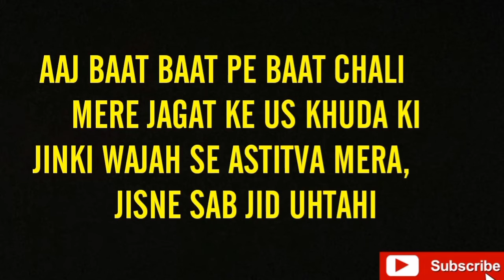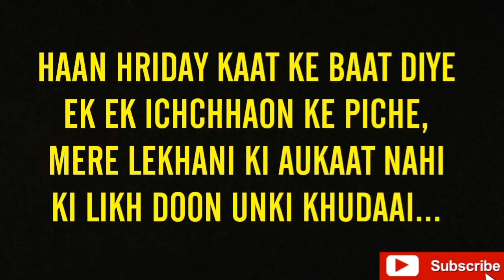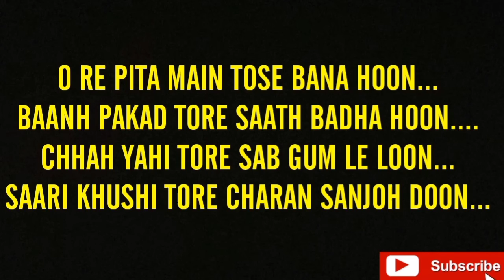O Re Pitaa - Ayushman Kaushik||XOMVEK Season 1 Episode 1||Puls Production||Improver Music||Samir Jha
Song:- Oo Re Pitaa
Singer:- Ayushman Kaushik
Musician:- Ritesh Ranjan
Lyrics:- Shloka
Editor:- Samir Kumar Jha

XOMVEK Season 1 Episode 1 Releasing on New Years Day